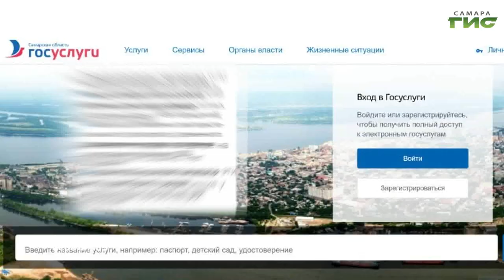О чем пишут в самарских Telegram-каналах